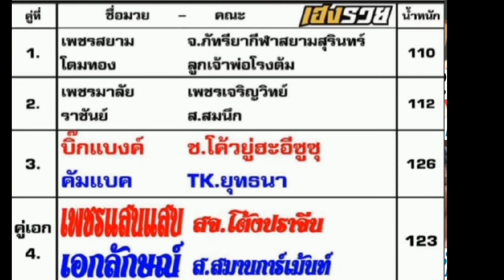วิเคราะห์ วิจารณ์ มวยไทย 7 สี อาทิตย์ ที่ 19 มิ.ย.2565#เพชรแสนแสบ#เอกลักษณ์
มวยไทย 7 สี
#19 มิ.ย.65